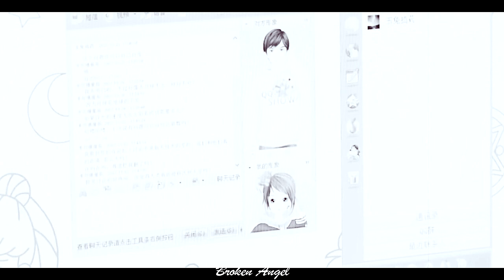►Yu Tu & Qiao Jing Jing _ Стали друг друга частью (You Are My Glory) | Ты моя слава ღ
Я влюбилась в эту пару, да и в саму дораму тоже... химия между ними зашкаливает, Ян Ян здесь просто шикарный, еще больше понравился, чем в Легкая улыбка покоряет мир... Дильрабу первый раз открыла для себя, очень милая актриса, так как я "часто" смотрю китайские дорамы, то неудивительно, что я ее не видела, начала еще с ней смотреть Путешествия Чангэ... и там она совсем другая (кстати дорама тоже шикарная).
Рекомендую к просмотру, тем более она сейчас самая обсуждаемая в Китае.
P.S. Кроме того, я еще и возобновила просмотр Неукротимого...даа,  скоро закончится лето, а меня потянуло на дорамы, в которых 50 серий...xD, прошлым летом посмотрела 3 серии и забросила, а сейчас мне зашло, даже влетело, я сейчас на 16 серии только, поэтому все самое интересное впереди (так нравится Сяо Чжань в этой роли, жду его новую дораму Клятва любви, она должна выйти 8 сентября).

˙˙·ღПриятного просмотра...ღ ·˙˙

►Drama: You Are My Glory | Ты моя слава